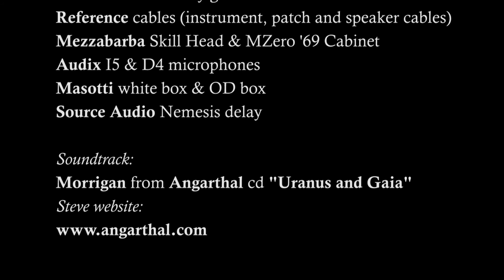Masotti Od Box in depth review: lezione sul mondo della distorsione by Steve Angarthal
Presentazione  e analisi del pedale overdrive della Masotti Guitar Devices.
Utilizzando la testata valvolare Skill di Mezzabarba custom amplification e la mia pedaliera è nata una sorta di lezione sull'utilizzo dei pedali di boost, overdrive e distorsione; utile un po' in tutti i generi sebbene l'area principale coperta sia il Rock.

Un ulteriore supporto al video è presente in questa pagina del mio sito

Vista la lunghezza del video, ecco un indice cronologico:

00':00''  Inizio video e titoli di testa
00':23''  Introduzione e spiegazione della strumentazione utilizzata
02':20"  Esempi di differenti distorsioni e relativa dinamica
04':12"  Improvvisazione dimostrativa
06':47"  Caratteristiche del pedale OD Box
07':42"  Le diverse posizioni del controllo shape
10':00"  Improvvisazione con overdrive morbido con lo shape 1
11':28"  Improvvisazione con overdrive più saturo con lo shape 1
12':36"  Overdrive e distorsione dell'amplificatore
14':43"  Shape 2
16':10"  Suoni Metal con lo shape 2
18':38"  Shape 3
19':35"  Suoni  Metal con shape 3
22':06"  Quantità di gain nello shape 3
22':44"  Suoni Hard Rock con lo shape 3
23':30"  Volume pot e distorsione
24':00"  Titoli di coda